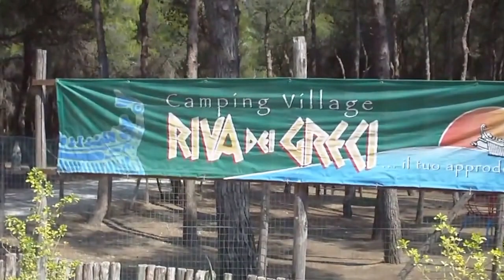Camping Village Riva Dei Greci - Metaponto